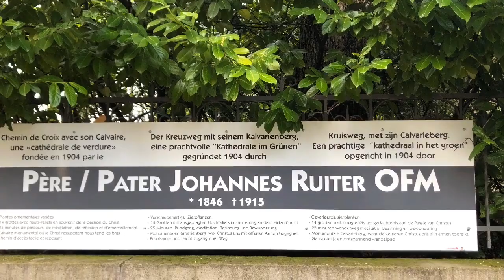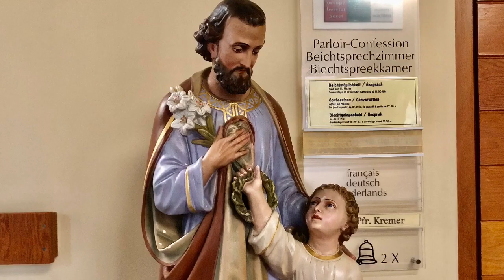Moresnet-Chapelle België 🇧🇪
Mijn Amor dagje uit bedevaart 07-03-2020